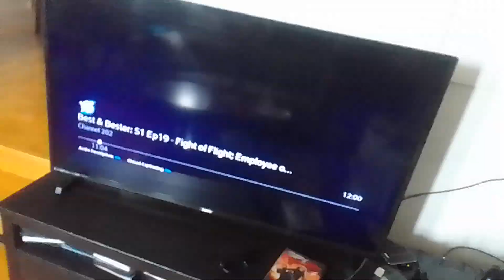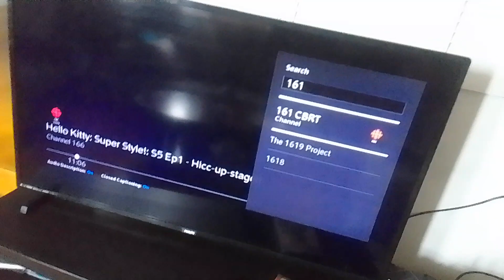nightmare shell troll venabot heard the name godzilla from tyler shoppe kevin roach supernoobs